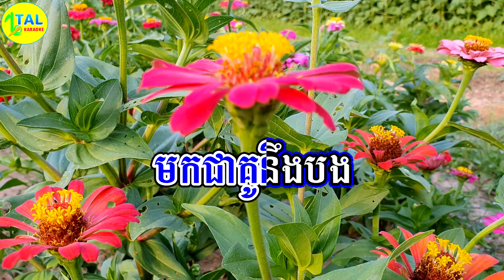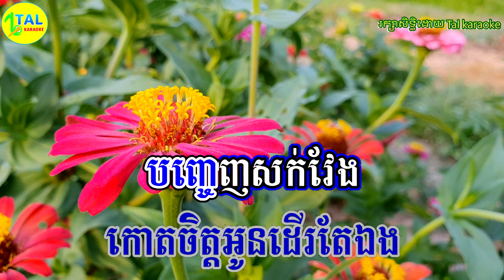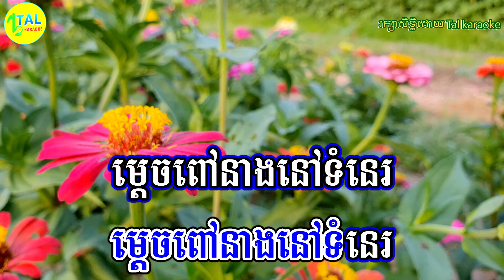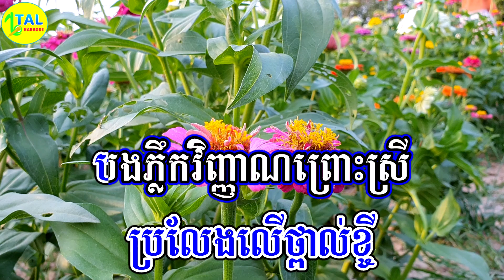ក្រមុំលក់ផ្កា ភ្លេងសុទ្ធ/ kromom lorkpkar plengsot/ khmer song lyrics/ tal karaoke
🎼 បទភ្លេងសុទ្ធ
🥁 ប្រគុំឡើងវិញដោយ៖ Home Of Music

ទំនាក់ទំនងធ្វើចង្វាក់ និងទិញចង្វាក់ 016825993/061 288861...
សូមអភ័យទោសនូវរាល់ការខ្វះខាត និងខុសឆ្គងដោយប្រការណាមួយ។ សូមអរគុណសំរាប់ការគាំទ្រ🥰